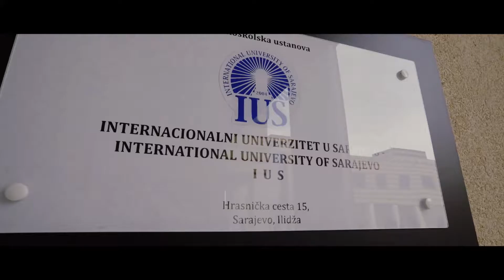ULUSLARARASI SARAYBOSNA ÜNİVERSİTESİ (IUS) TANITIM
Eğitim kalitesi ile kısa zamanda yükselişe geçen, Uluslararası Saraybosna Üniversitesi 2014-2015 yıllarında da Balkanların En İyi Üniversitesi ve Girişimcilik ödüllerine layık görüldü.
Çok güçlü bir akademisyen kadronun işbaşında olduğu üniversitede, anaokulu, ilköğretim okulu ve lisesi ile birlikte; Türk ve Boşnaklar başta olmak üzere her milletten yaklaşık 350 kişi istihdam etmiş durumda. Üniversite bünyesinde çalışan ya da bu üniversitede okuyan – mezun olan birçok Pendikli de mevcut.
YÖK tarafından tanınan, diploması Avrupa Birliği ülkelerinde de geçerli olan Uluslararası Saraybosna Üniversitesi (IUS), bu yıl İstanbul Teknik Üniversitesi (İTÜ) ile de çift diploma programını başlatmış bulunuyor.